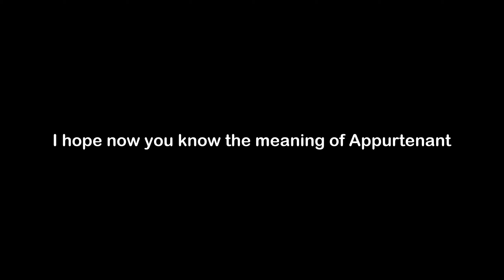What is the Meaning of Appurtenant | Appurtenant Meaning with Example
In this video, we have talked about the meaning of Appurtenant with an example of Appurtenant.

Meaning of Appurtenant - Appurtenant means belonging

Example of Appurtenant - Appurtenant to the property, the single oak stump was an eyesore to both the owners and the neighbors.

1) Appurtenant Meaning
2) What is the meaning of Appurtenant
3) Appurtenant meaning with example
4) Appurtenant definition with example
5) Appurtenant pronunciation
6) Meaning of Appurtenant in English
7) What does Appurtenant means?